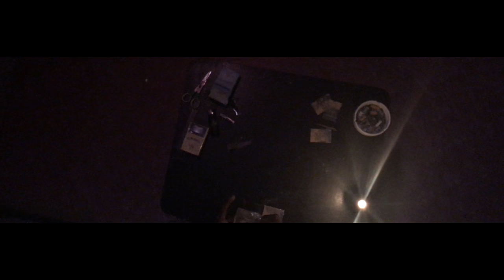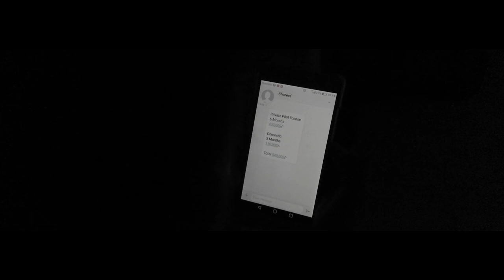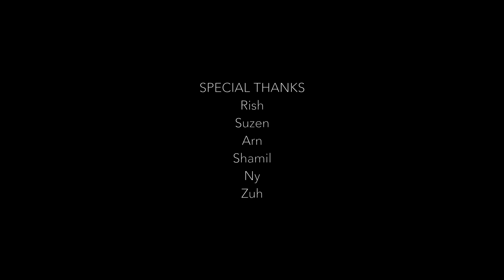NIYA'i (Intention)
Intention is a very tricky thing...
Your intention can ensalve you sometimes...
and sometimes.. it can set you free...
Intention is such... that it can sometimes motivate you as well...

Sometimes, you intend to achieve something right, yet you engage in falsehood to achieve it...
This could bring you darkness and stray you from the path you intend to choose...

Sometimes, despite good intentions, your wrong actions can even drive you away from the society...

Sometimes, majority of us follow this path unknowingly.
and sometimes, we end up hurting those we love.
Sometimes they suffer greatly due to our actions and misdeeds.
Sometimes we cause them hurt and misery...

Yet... intention holds great importance in our lives... if utilised properly, it can either build us or destroy us...